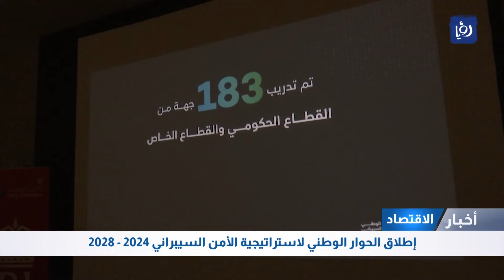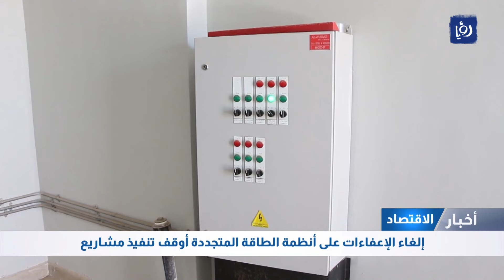تراجع 8% في عدد السياح خلال 6 أشهر في الأردن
انخفض الدخل السياحي في الأردن خلال النصف الأول من العام الحالي ليصل إلى 3.3 مليار دولار، بنسبة 4.9% مقارنة مع ذات الفترة من عام 2023.
وبحسب بيانات أولية صادرة عن البنك المركزي فإن تراجع الدخل السياحي يأتي نتيجة لتراجع أعداد السياح بنسبة 7.9%.
وحقق الدخل السياحي خلال حزيران/يونيو الماضي نموا نسبته 2.1% مقارنة مع الشهر ذاته من العام 2023، ليبلغ 643 مليون دولار.
تابع البث المباشر لقناة رؤيا الإخبارية  ينقل لكم  اخر الأخبار المحلية الأردنية وأخبار فلسطين وأبرز الأخبار
العربية والدولية